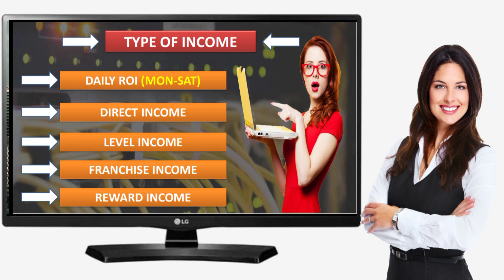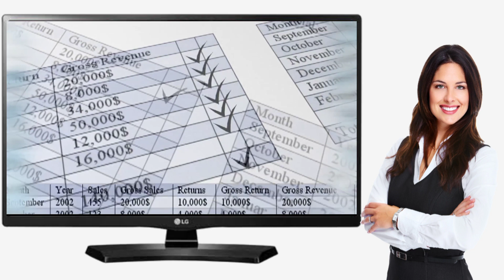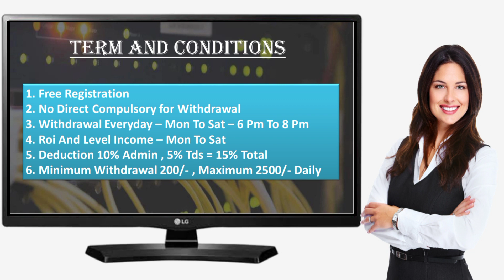CASH MART INDIA FULL PLAN || CASHMART INDIA PLAN REVIEW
ABOUT CHANNEL

MLMTECHGURU me apka Hardik Swagat hai ...

MLM review
autofill plan
online kamao
business Opportunity
online earning
New product base plan
success growlife
success growlife Pvt Ltd full plan
New product base company
New mlm plan
New dairect selling compney
New India foundation trust
New mlm news
New mln plan
New helping plan
help karke paisa kmaye
crowdfunding new plan
best product base plan
New mlm plan lonched
अपना प्लान Review हमारे चैनल पर करवाने के लिए सम्पर्क करें 👇👇